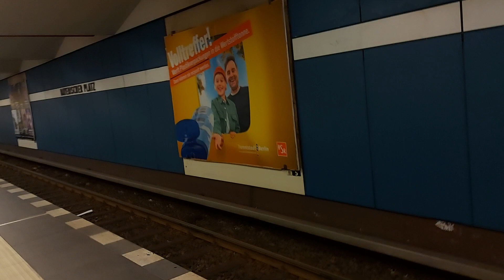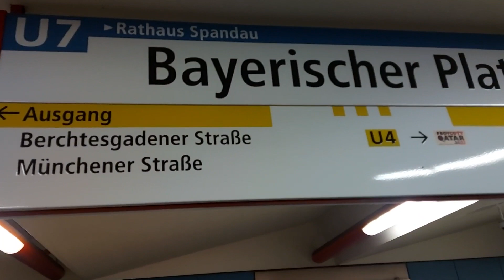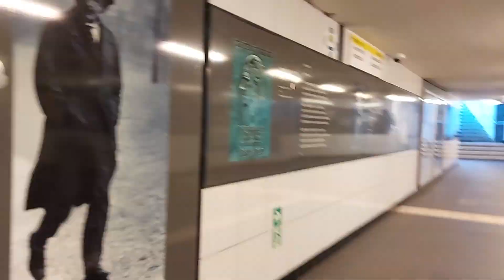U Bahnhof Bayerischer Platz U7 Berliner U Bahn. Berlin Metro. Berlin Underground. A quick tour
let's look around the U7 bahnhof at Bayerischer Platz.

On the Ubahn map of Berlin this shows as an interchange station with the U4 however the stations are almost separate.  You need to go upstairs and walk across the stairs to reach the U4 station at Bayerisch Platz - to ride the shortest Ubahn line in Berlin.